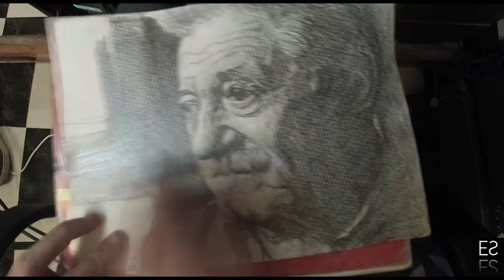Benedetti (El puente) Silvio Rodríguez (Juego qué me regalo un 6 de Enero)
Dibujo: Estanislao Santos. Timelapse del dibujo de un grande, musicalizado por otro grande